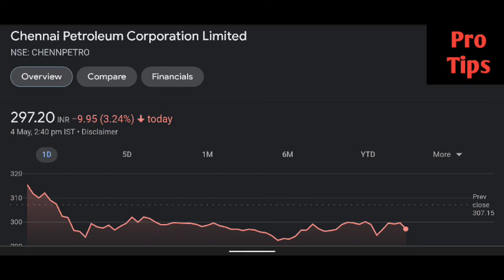Cpcl share latest news | Cpcl share price